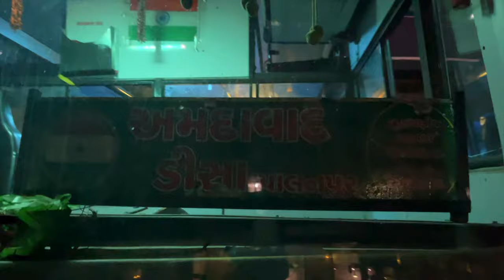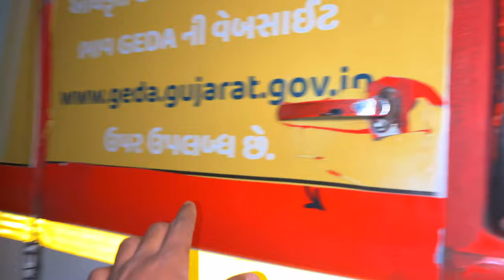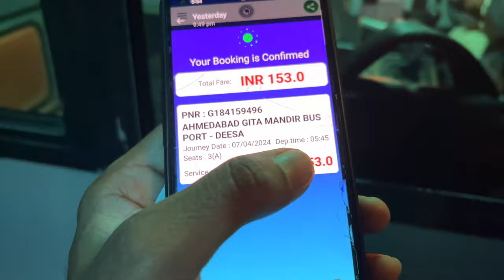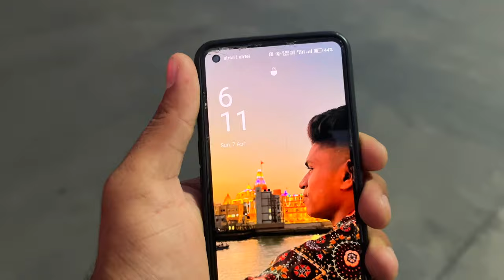Ahmedabad to Deesa | GSRTC Orange Deluxe Decorated Ordinary Bus Journey 🤩🤩 | Rajdhani Express Bus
Presenting Gujarat Govt Bus Decoration Series Episode - 18
Gujarat Bus Decoration Series EP18

For the best view watch in 4k

(Bus Type:- GSRTC Orange Deluxe Decorated Ordinary Bus)
Gujarat State Road Transport Corporation (GSRTC)

Route:- Ahmedabad અમદાવાદ, Adalaj અડાલજ, Kalol કલોલ, Mehsana મહેસાણા, Unava ઉનાવા, Unjha ઊંઝા, Siddhpur સિધ્ધપુર, Palanpur પાલનપુર, Deesa ડીસા

Bus Ticket Fare:-
Seating Fare:- Rs.153/-

Total KM:-  182km

Journey hours:-  4 hours

Passengers Capacity:- 52

Captain:- Munna Bhai
Very skilled and experienced driver

Conductor:- Sahu Bhai

Banas Division

Parth Journey:- @Parthjourney

Gujarat Saurashtra Yatra:-